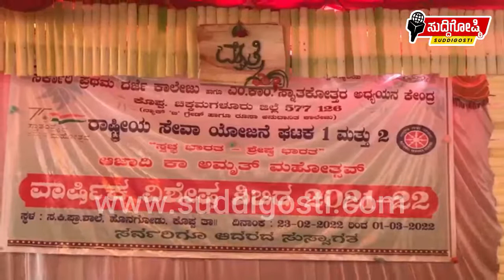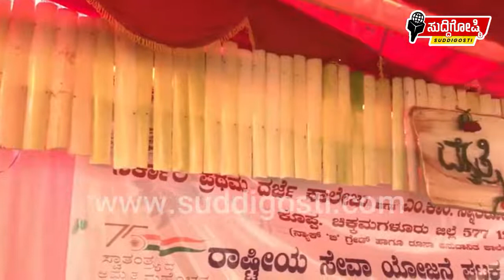ಕೊಪ್ಪ ವಿದ್ಯಾರ್ಥಿಗಳಿಂದ ವಿಶಿಷ್ಟವಾಗಿ NSS ಶಿಬಿರ.